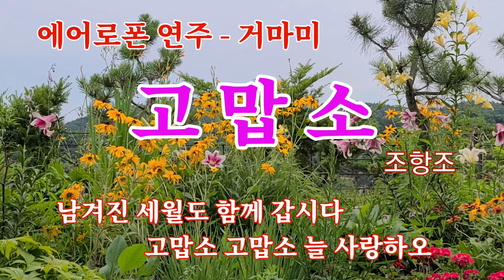고맙소(조항조)/ 미스터트롯 김호중/ 에어로폰 연주 - 거마미/이 나이 먹도록 세상을 잘 모르나 보다, G